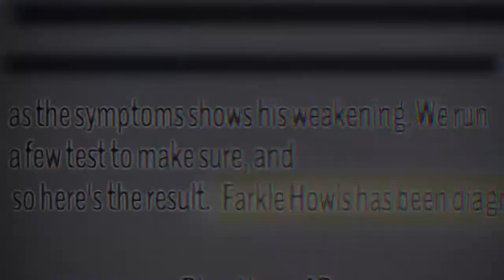Two by Two [] short gcmv [] gacha club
Welcome. I hope you like this video about a little bit of Walfy's past. And yes, Farkle is her twin brother, whom suffered with cancer and later passed away. Walfy will always remember the song they used to sing, and would sing in his funeral.

{Audio & Sound}

two by two is originally from Sofia the First
but I used a different audio for a fitting:

{Annoucement}
I'll take my time on making the next video, because test is coming up and I need my storage for it.
Spoiler: Meeting Chane from the Spirit realm

That is all for today. I really hope you like.